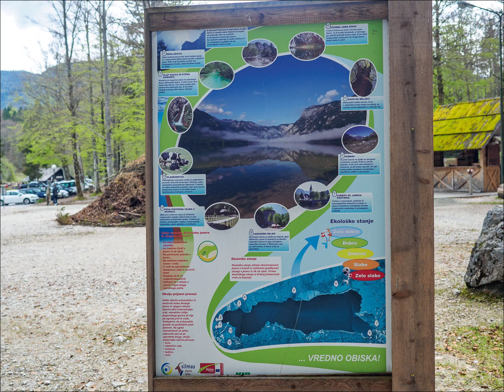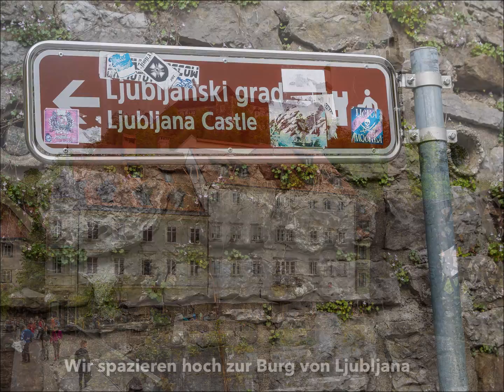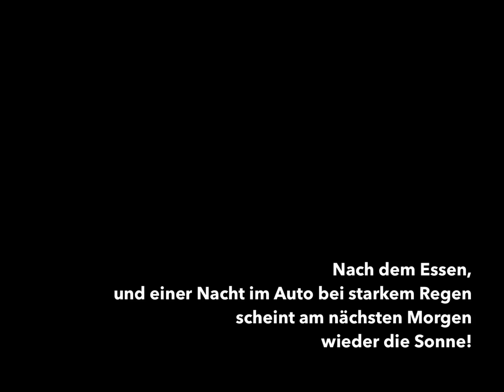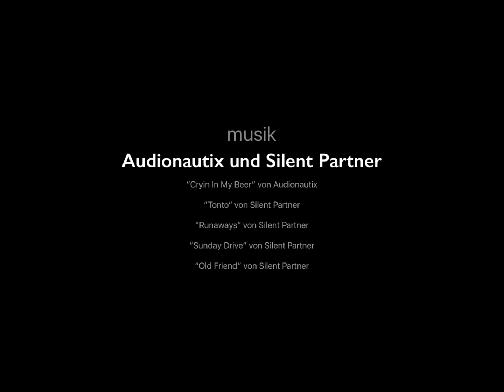Osterausflug nach Slowenien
Bei dem bescheidenen Wetter zuhause hat es uns nicht mehr gehalten - wir mussten weg!